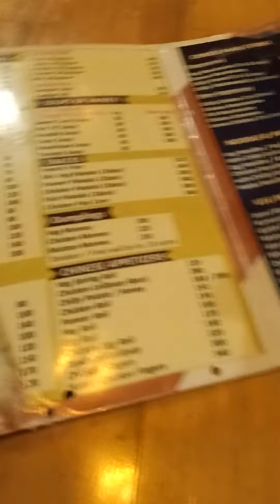Varity Sweets & Restaurant in Bhimtal